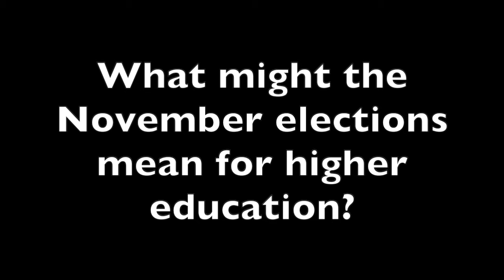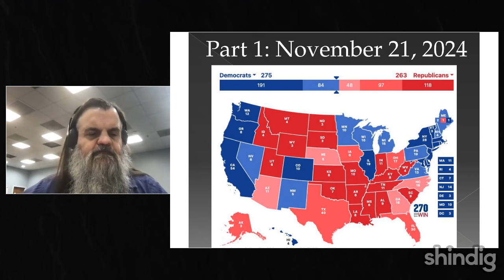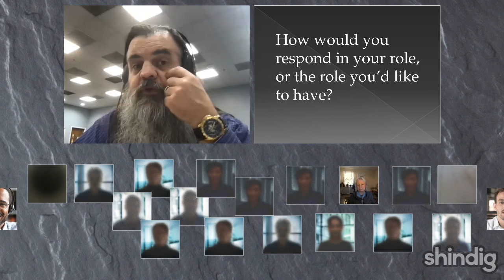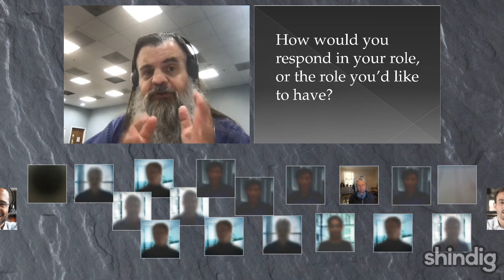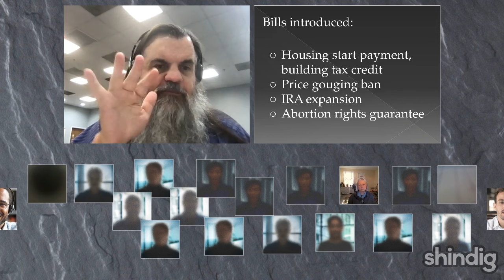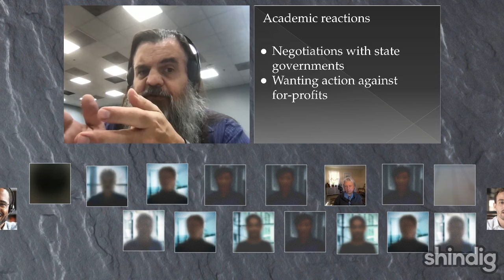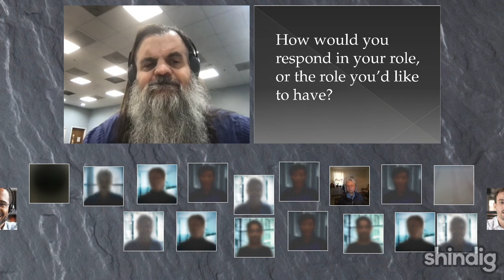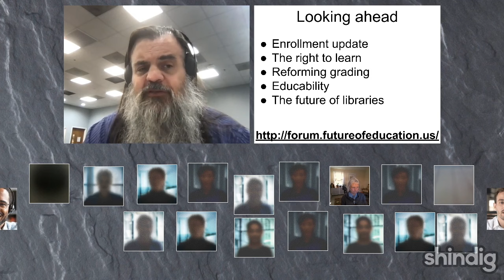What might the November elections mean for higher education?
How might the November American elections impact colleges and universities?

Last week the Future Trends Forum hosted an interactive exercise, simulating what might transpire should Donald Trump win the presidency again. This week we offered the same format, but based on the opposite outcome: a Kamala Harris victory.

The facilitator presented one scenario for how the elections could play out, sketching its initial implications for academia.  Next, participants collaboratively explored the situation, playing in the professional roles they currently occupy (professor, student, librarian, president, publisher, etc.), developing reactions and ideas as the situation develops.  After that first act, we advanced the clock several months to a new presidential administration, then responded to what that entailed.